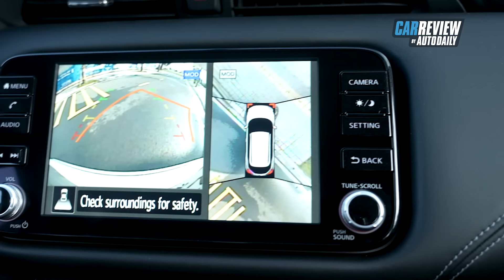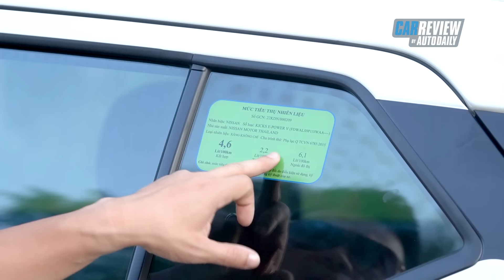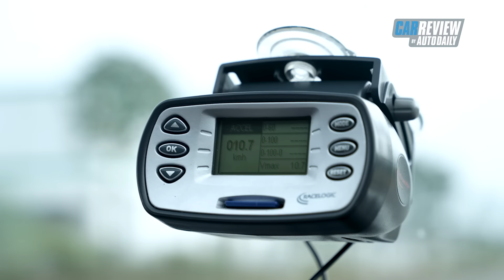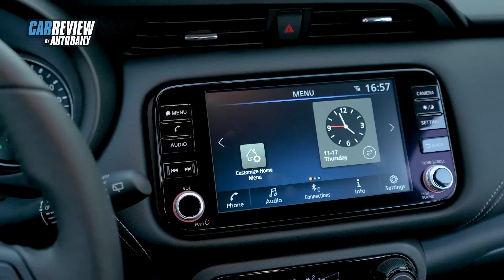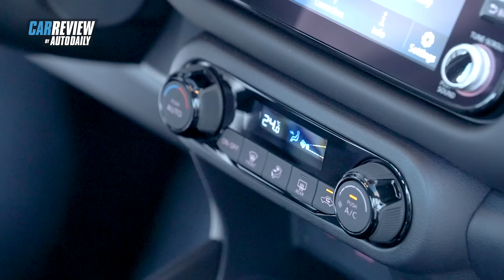Trải nghiệm chi tiết Nissan Kicks - Một chiếc xe THÚ VỊ, TIẾT KIỆM và AN TOÀN |Autodaily.vn